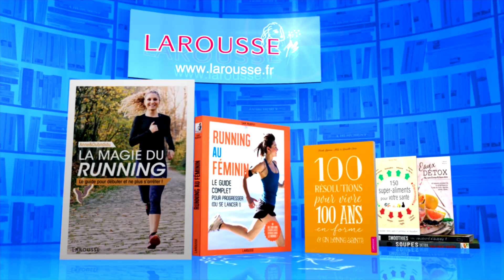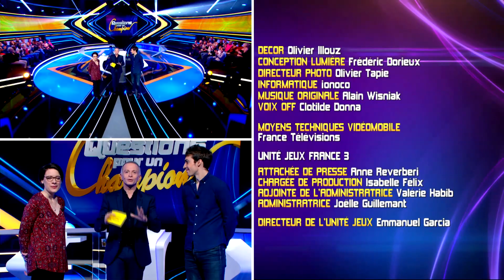QPUC - face à face - 22 -01-2018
Revivez l'épreuve du face à face du 22 janvier 2018